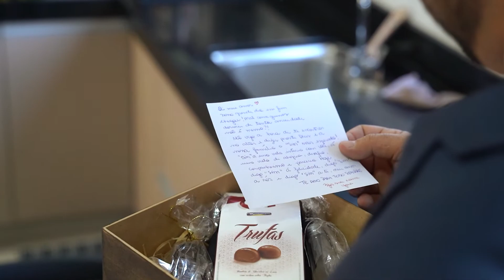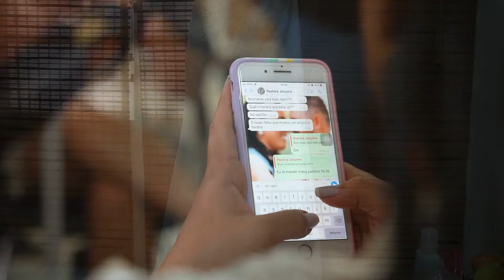CASAMENTO YARA E DIEGO